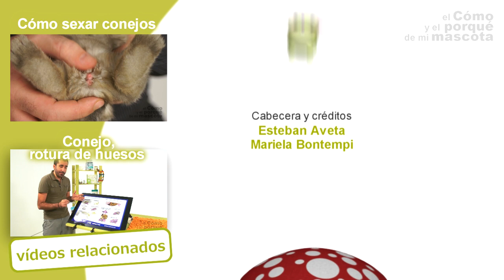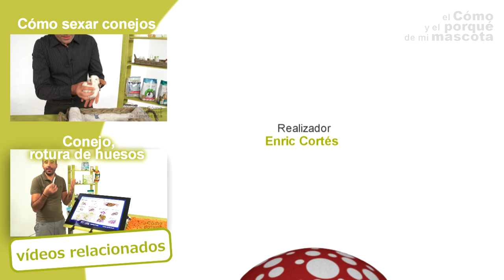CONEJOS - La raza mariposa. Un color realmente especial.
En este vídeo de EL CÓMO Y EL PORQUÉ DE MI MASCOTA, os explicamos las características principales de la raza mariposa, una de las razas mas bonitas y difíciles de criar. Podéis encontrar mas información en Si quereis encontrar nuestros productos no dudeis en visitar nuestra web